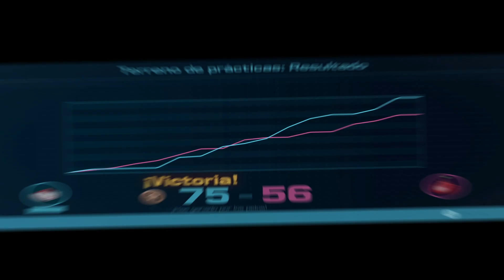🌟 Pikmin 4: GAMEPLAY en ESPAÑOL Capitulo 5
Hola, familia Lukatube! En este emocionante Episodio 5 de nuestra serie de Pikmin 4, nos embarcamos en una aventura para rescatar a Dingo, otro miembro de nuestra querida brigada. ¿Lograremos salvarlo? ¡Dale play para descubrirlo!

Pikmin4, RescateDeDingo, Episodio5, Lukatube, AventuraPikmin, FamiliaLukatube, JuegosParaNiños, DiversiónEnFamilia